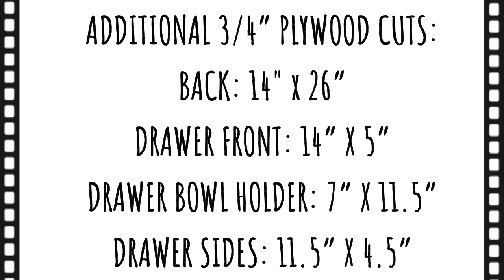DIY Raised Dog Bowl with Storage!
We were tired of ugly dog bowls on our back porch so we decided to use rustic fence boards to create a cute farm style dog feeder. The feeder will be sealed on the inside to keep the dog food fresh and the feeding bowls are on drawer slides so we can leave the feeder out on our back porch and close the bowls away to avoid attracting other animals with the food. Watch us build.

SM Posting Schedule:
▷ Wednesday’s: DIY Projects
▷ Saturday’s: Recipes

Michele, Tori & Sarah

The Stunning Girls